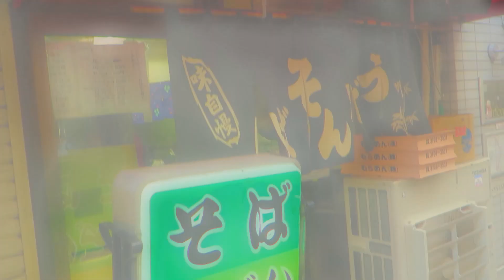【立ち食いそば・うどん】山七 かき揚げそば 東急東横線 新丸子駅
【店名】
山七

【場所】
神奈川県川崎市中原区新丸子町738
東急東横線 新丸子駅前

【オーダー】
かき揚げそば